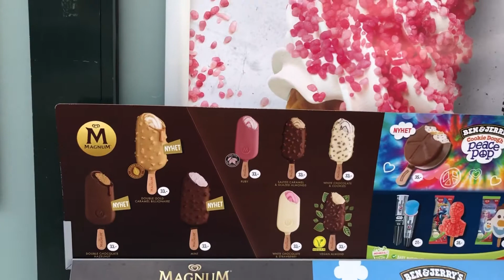Bragernes Torg Drammen 14 mars Snart sommer og sol.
Hei! Her legger jeg ut videoer om forskjellige ting jeg opplever Har alltid med meg mobilen og filmer om det er noe som skjer.